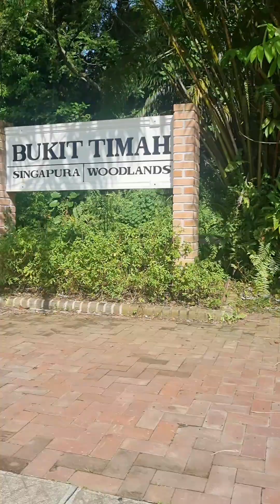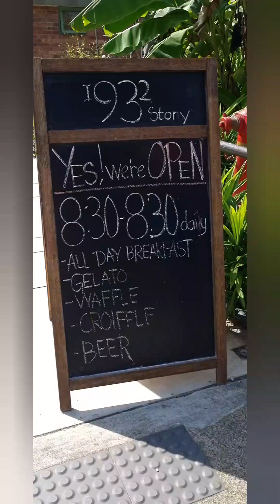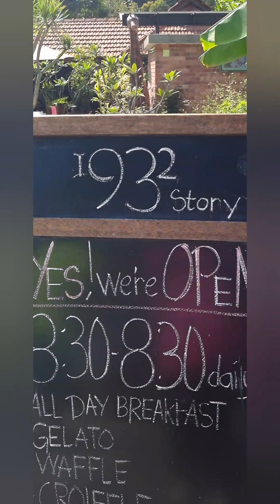APA BILA DIA SUKA BERJALAN@Geebunga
jalan-jalan amik angin pagi,suasana damai dan indah.ke bukit timah station ex ktm